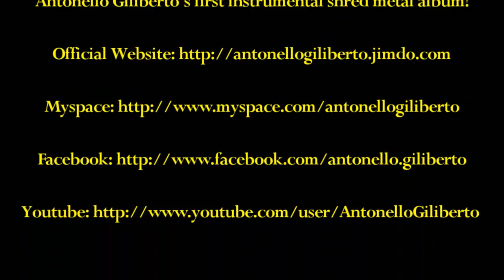Antonello Giliberto - Equinox (from "The Mansion of Lost Souls" album)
"The Mansion Of Lost Souls" is now purchasable on the main digital Platforms such as CDBaby, iTunes etc...practically everywhere!!!

Antonello Giliberto's first instrumental shred metal album!

Tengo corsi di chitarra presso la Guitar Academy Network (GAN) nelle sedi di Catania, Siracusa, Ragusa, e Palazzolo Acreide (SR)